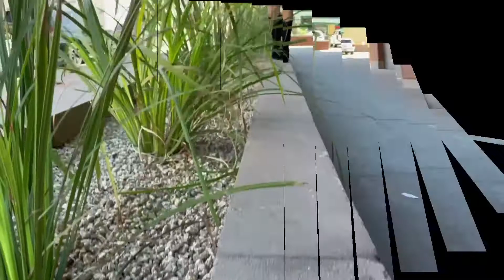End of Winter Lookbook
With the end of the season being today, I figured what better way to celebrate then by showing you guys some of my favorite end of season looks that can be easily transitioned into the spring!
I hope you guys enjoy and as always, let me know what else you guys want to see.

Video filmed by Hallie Campbell
Photographer; Videographer